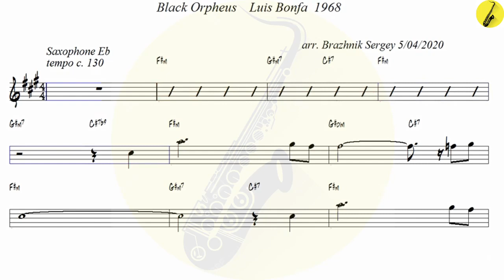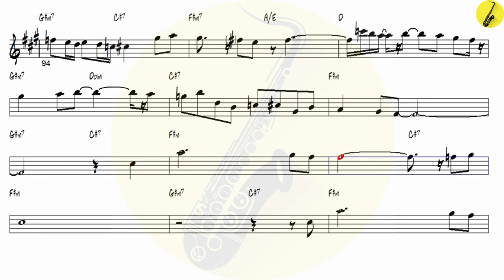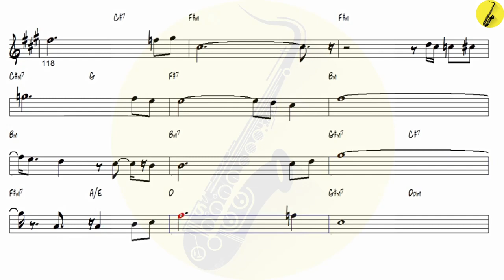Black Orpheus Luis Bonfa v3 1968 - Alto Sax